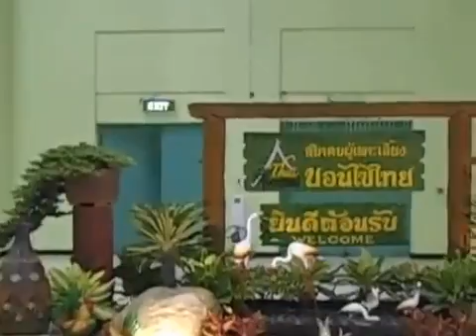บอนไซ งานพฤกษาสยาม 2559 เดอะมอลล์ บางกะปิ